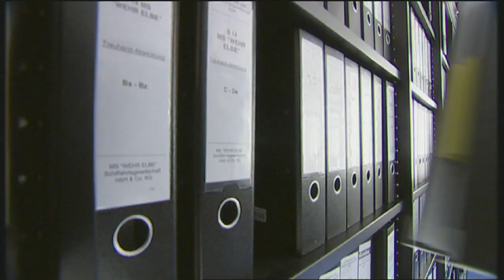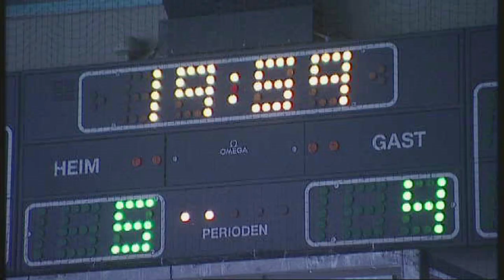Trailer Image Hans Jürgen Schmitz